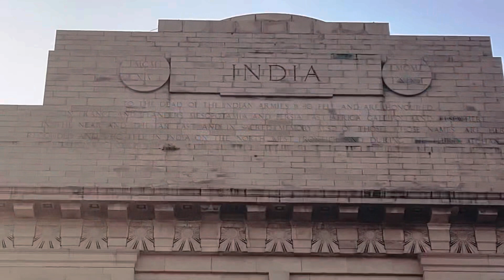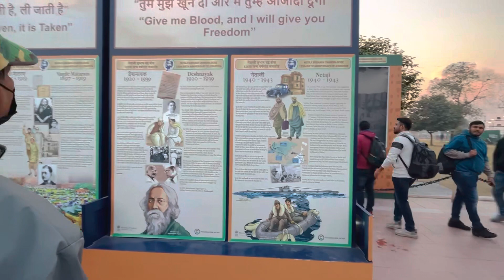India Gate 🇮🇳 2023 || इण्डिया गेट 🇮🇳 2023 || Sandeep Basoya Vlogs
Aaj India gate gaye and wha bht enjoy kiya bht bheed thi wha and wha kch shows bhi dekhe apko bhi dikhaya and wha kafi saare log the bht bheed thi but m ek new creator hu mujhe nhi pta video kitni achhi bani h kitni nhi but aap sab ka support rhega to m ek din bht confidence se video shot krunga